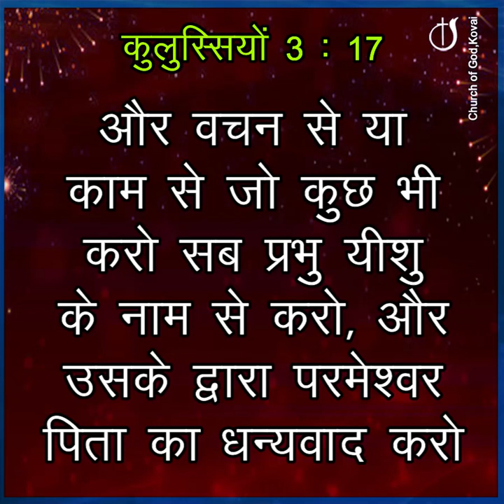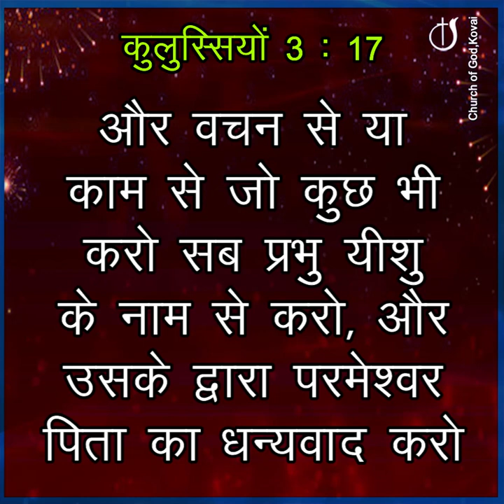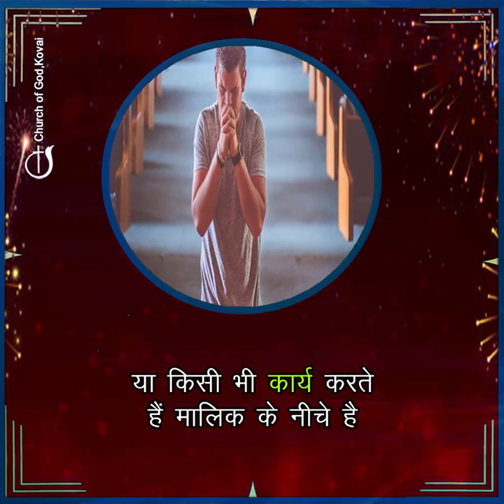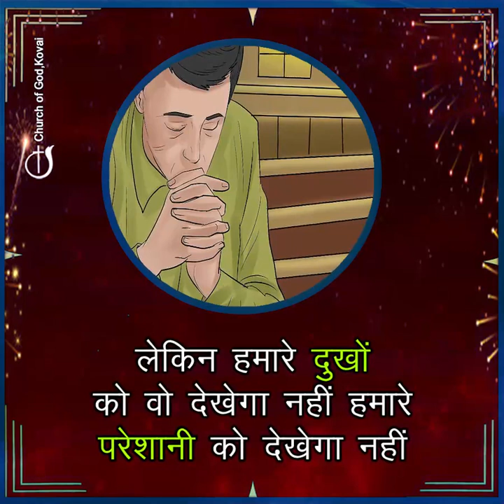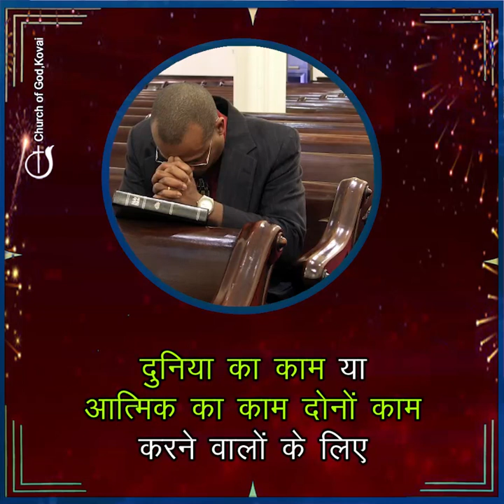धार्मिकता का पुरस्कार